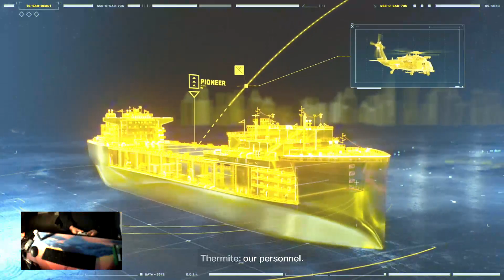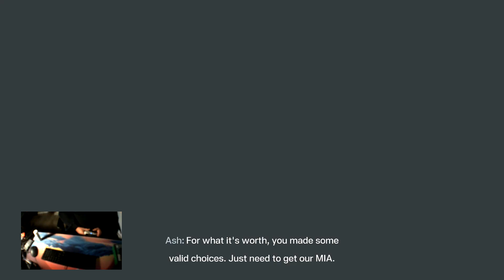rainbow six extraction pt 1